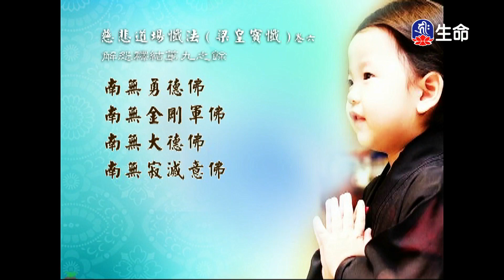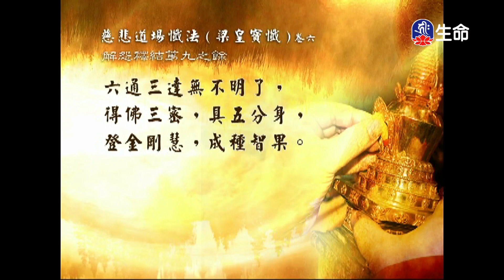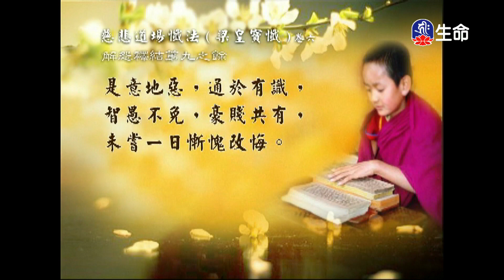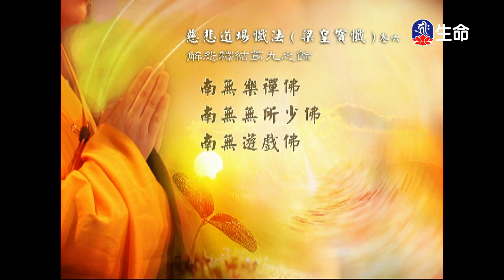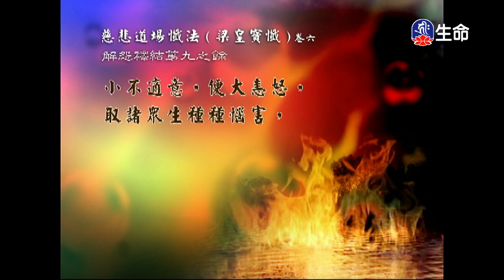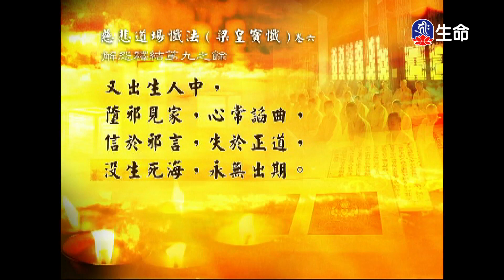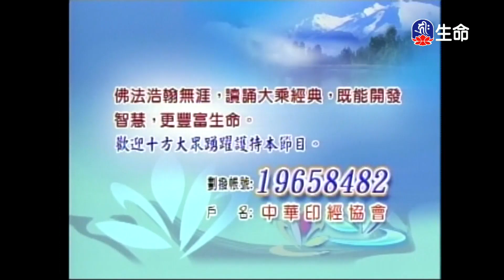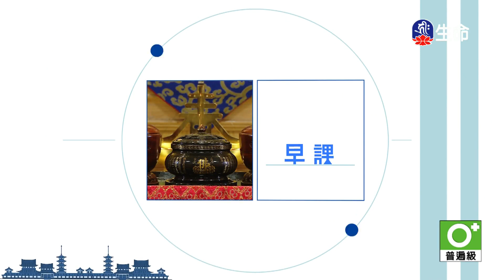經典讀誦_(lifetv_20231017_04:30)